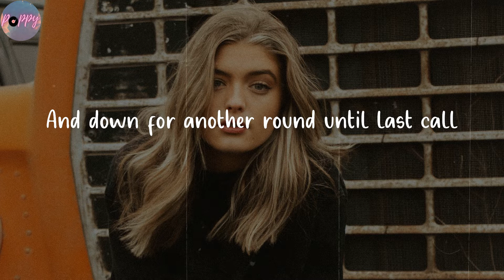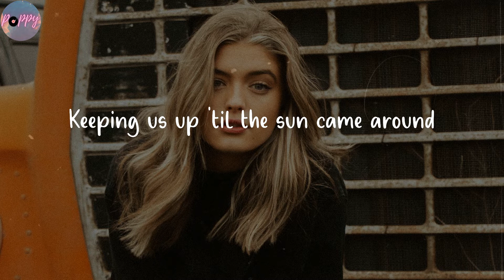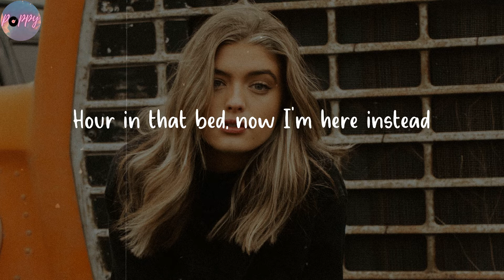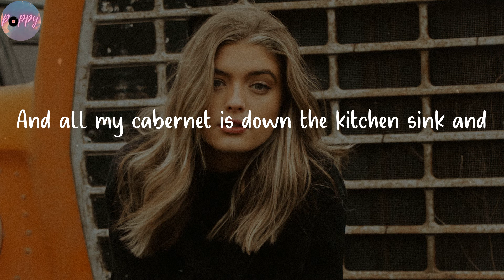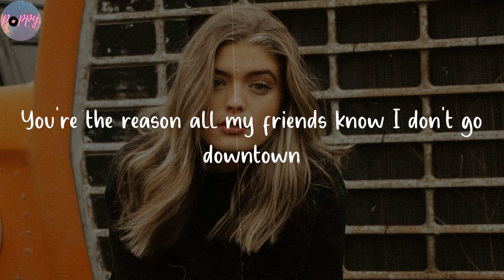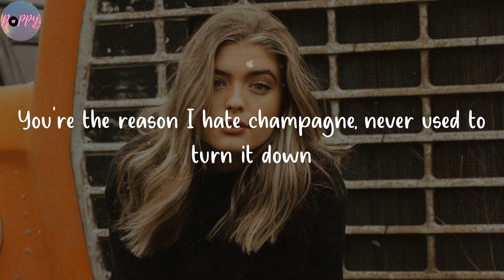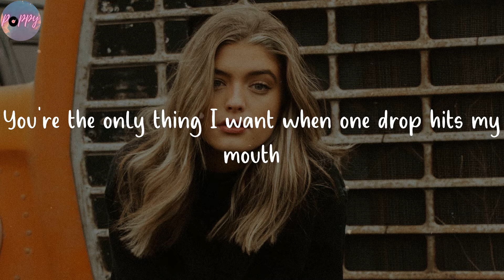I Quit Drinking - Kelsea Ballerini (Lyrics)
You're the reason there's no whiskey anywhere inside this house

🌺 Lyrics I Quit Drinking Kelsea Ballerini
We used to be the life of the party
Body to body, dance the night away
Shoot tequila straight
Obsessed with each other
And down for another round until last call
Wasn't alcohol
Keeping us up 'til the sun came around
Thought we'd stay drunk forever but now
You're the reason all my friends know I don't go downtown
You're the reason I hate champagne, never used to turn it down
You're the only thing I want when one drop hits my mouth
Baby, you're the reason I quit drinking
We used to be dizzy all morning
Hungover, pouring cups of coffee black
Kiss and crawl right back
Under the covers and down for another
Hour in that bed, now I'm here instead
Waking up sober, it feels kinda nice
except that I can't sleep at night
I quit thinking (I quit thinking), staring at the ceiling (Oh, oh)
And all my cabernet is down the kitchen sink and
I quit mixing (I quit mixing), all my drinks and feelings
It's not fixing that you're gone
Baby, you're the reason (Oh, oh)
You're the reason, I quit drinking